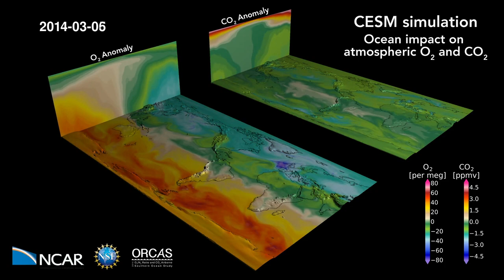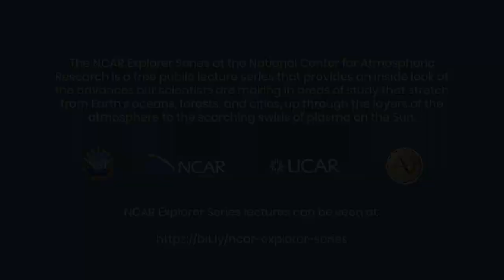Earth System Science with Dr. Matthew Long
What is Earth system science?  Why is it important to study our Earth as a whole system?  Learn more with NCAR scientist Dr. Matthew Long.